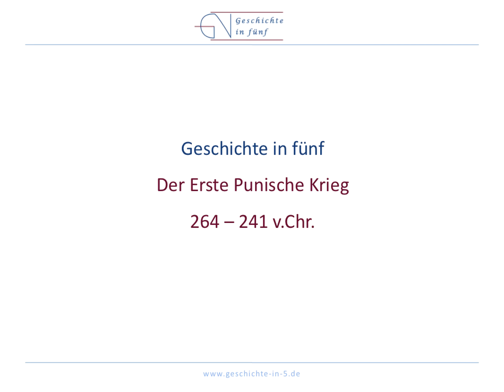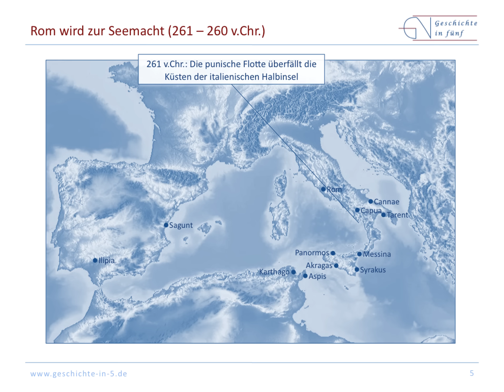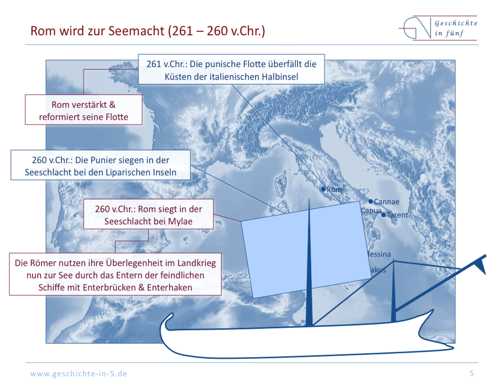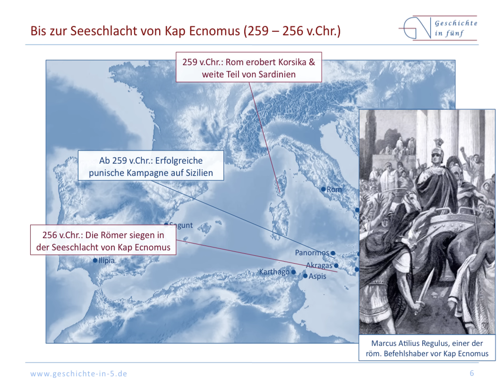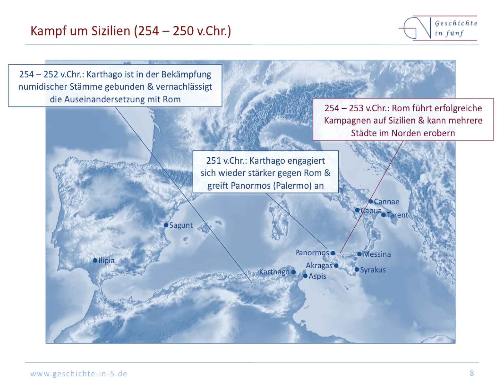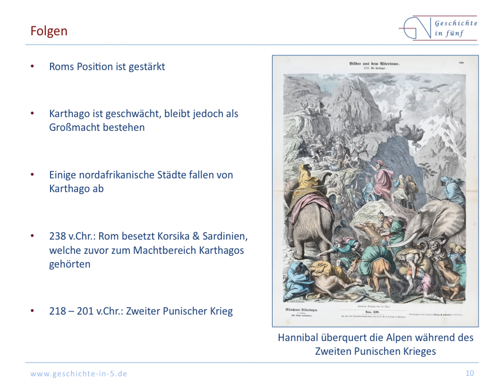Erster Punischer Krieg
Der Erste Punisch Krieg fand 264 bis 241 v.Chr. statt und war eine Auseinandersetzung zwischen Rom und Karthago um die Hegemonie im westlichen Mittelmeer.